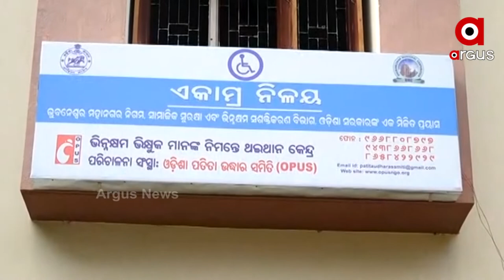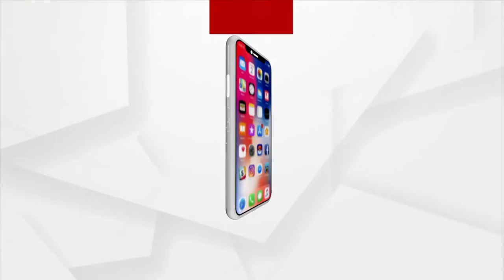ହାତ ନାହିଁ କିନ୍ତୁ ଆଙ୍କନ୍ତି ଚିତ୍ର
୨୦୧୨ ମସିହାର ଟ୍ରେନ ଦୁର୍ଘଟଣାରେ ପ୍ରଭାକର ପ୍ରଧାନ ଓରଫ କାହ୍ନା ହରାଇଥିଲେ ଦୁଇ ହାତ ଏବଂ ଗୋଟିଏ ଗୋଡ଼ । ତଥାପି ତାଙ୍କର ଛାଡିନି ଚିତ୍ର କରିବା ନିଶା । ଆସନ୍ତୁ ଦେଖିବା ଦୃଢ ମନୋବଳରେ ରଙ୍ଗୀନ ଏହି ଚିତ୍ରକରଙ୍କ ଜୀବନ କାହାଣୀ ।